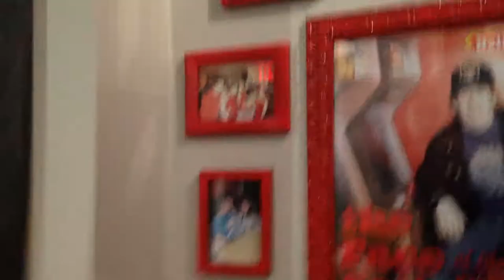Restaurant Review: The Belly Buster Submarines - Toronto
Oct. 14, 2014. 9:47 PM. On my way back from the airport, having spent a weekend in New York City, I was hungry, and wanted something different from my usual burrito or pita. So I decided to try this sandwich shop I alway pass but have never gone into.